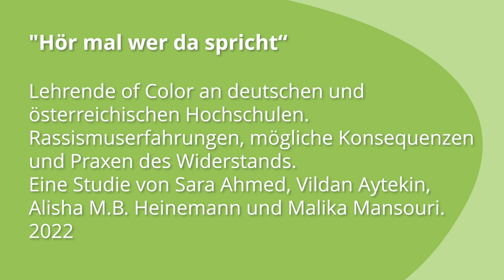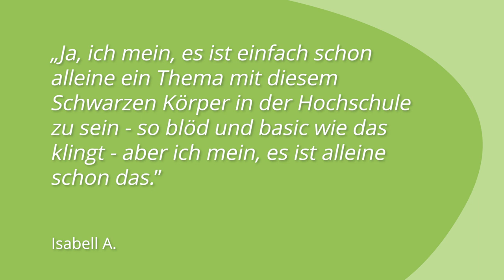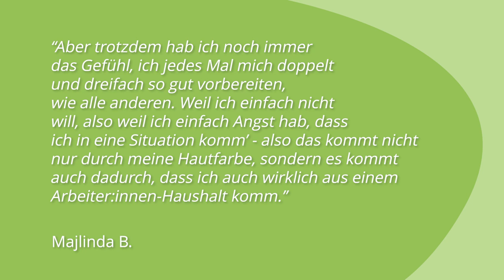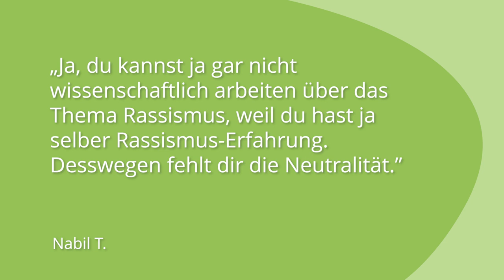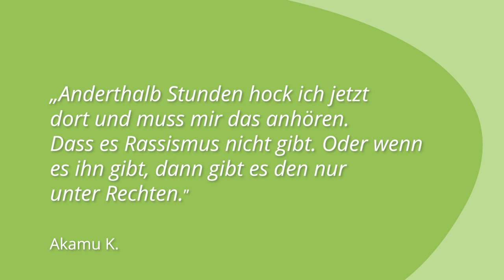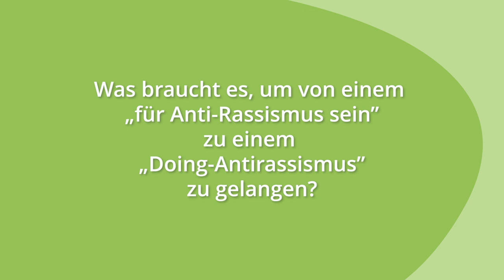Vergeschlechtlichte Diskriminierung- und Rasssismuserfahrungen von Lehrenden an Hochschulen iMooX.at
In diesem Video spricht Vildan Aytekin über ihre Studie zu Vergeschlechtlichte Diskriminierungs- und Rassismuserfahrungen von Lehrenden an Hochschulen.